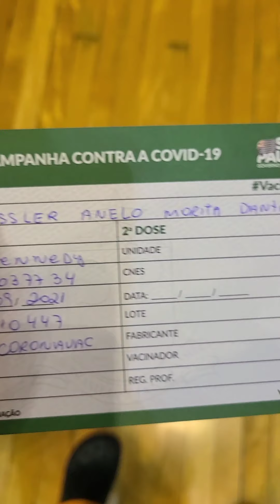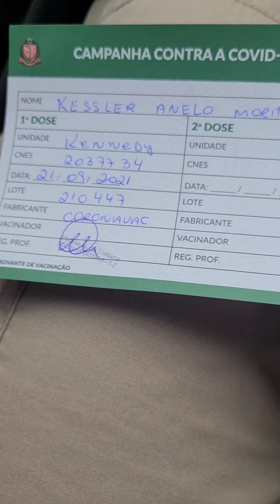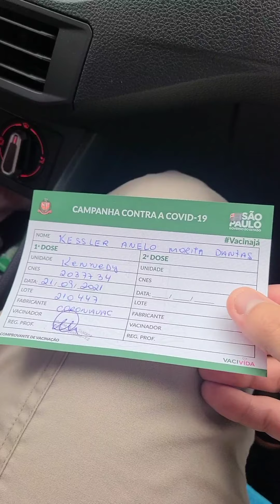TOMEI A PRIMEIRA DOSE DA VACINA CONTRA COVID-19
1°Dose da Vacina (CoronaVac)